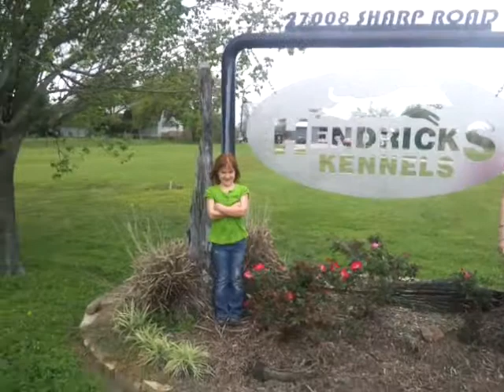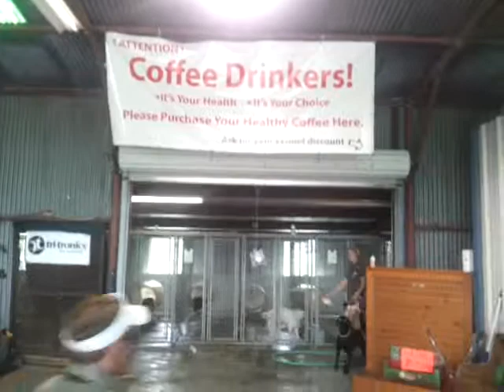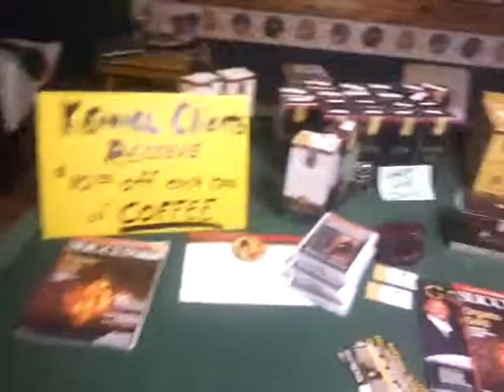Organo Gold Distributor Hendricks Kennels- Diamond is DONE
OrGano Gold International: Established in 2008, OrGano Gold's mission is to improve the health, wealth, and balance in people's lives by sharing the knowledge of a healthy alternative to regular coffee through Ganoderma Lucidum.  Because of the leadership and the principles that they teach and enforce, Organo Gold, for the first time in history has the Napoleon Hill Foundation and the book "Think and Grow Rich" in exclusive collaboration.  OrGano Gold did more revenue their first 6 months than Starbucks did their first 2 years!!
All OrGano Gold products are infused with 100% Certified organic ganoderma lucidum. OrGano Gold is committed to bringing the worlds most organic ganoderma lucidum that the earth can provide to consumers through its many antioxidants and phytonutrients. The OrGano Gold line includes several beverages, a nutricuitical line, and beauty / skin product lines. OrGano Gold has incurred astronomical growth over the last few years ending 2011 alone with close to $150 Million in total sales revenue.